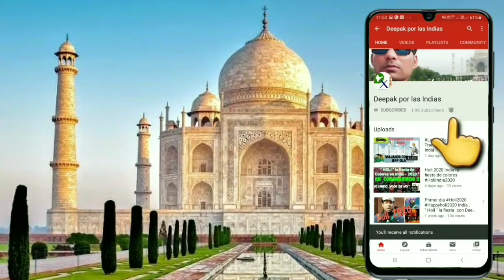La Receta secreta de lenteja India , Debes preparar la lenteja asi como estilo indio